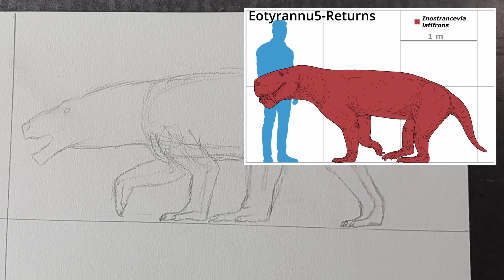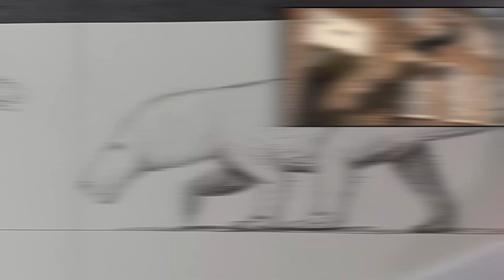BEEFY Boi - INOSTRANCEVIA [PAM 016]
Heyyo everyone! For August's Prehistoric Animal of the Month, we'll be looking at the elusive Inostrancevia! Find out what makes it so unique and what media it's often put in - but isn't credited as being featured!